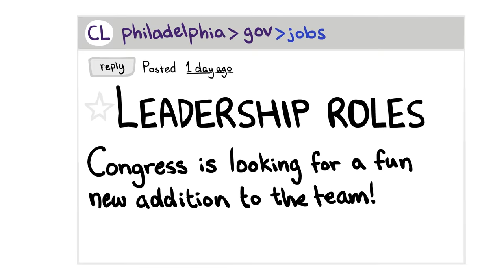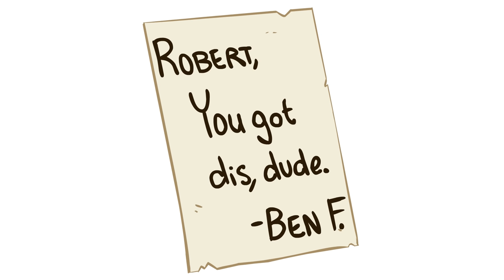The Articles of Confederation - Finding Finances - Extra History - Part 3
📜 The Articles of Confederation and the History of the United States, Part 3
With the newly United States on the verge of bankruptcy, Congress reached out to the most able financier in the nation: Robert Morris. His ambitious plans attracted the aid of Alexander Hamilton but fell to ruins when the states abandoned him.

*Miss an episode in our Articles of Confederation Series?*

Artist: Lilienne Chan I Writer: Soraya Een Hajji I Voice: Daniel Floyd I Editor: Carrie Floyd I ♪ Extra History Theme by Demetori I ♪ Music by Sean and Dean Kiner